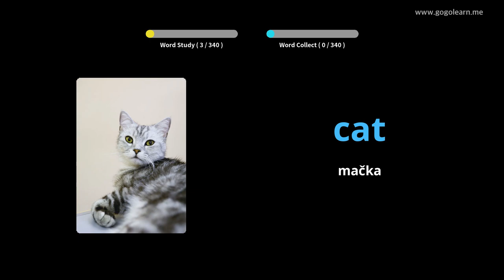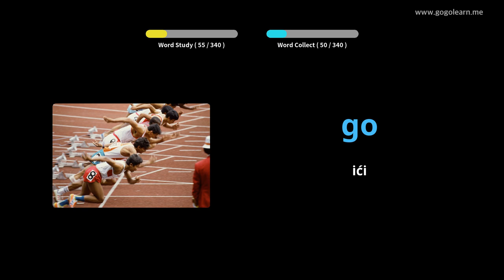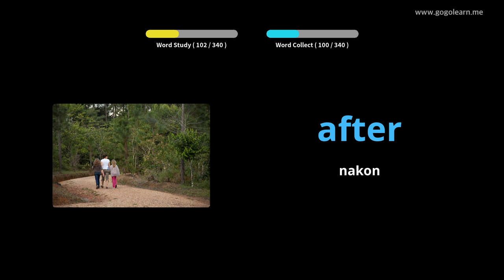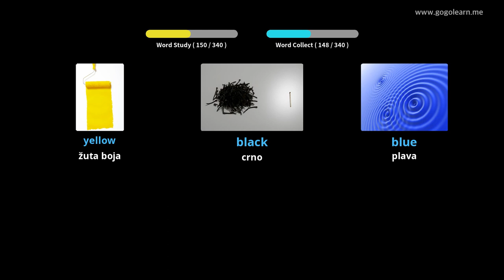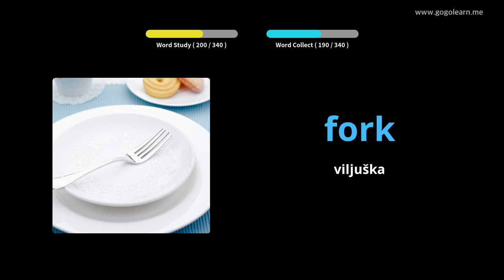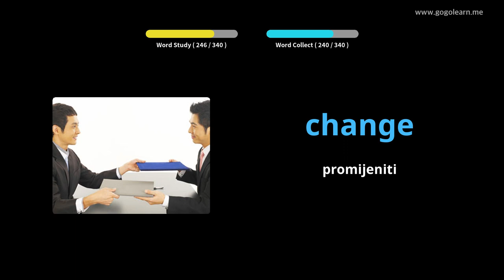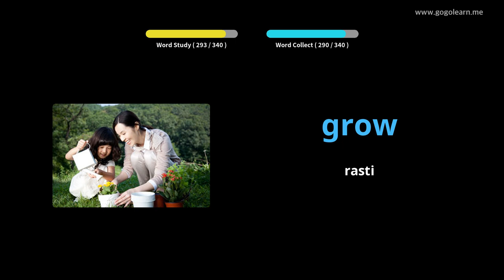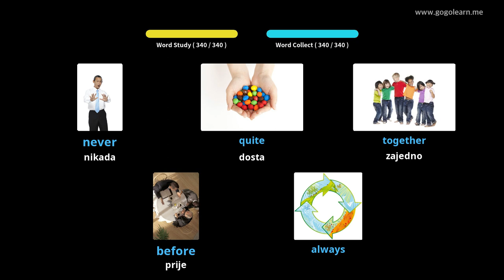Učite s Engleski slikama | Engleski vokabular Slušam dok vozim | Golearn